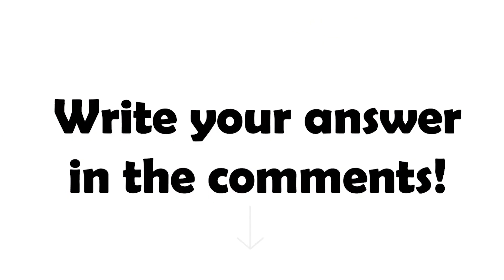Inside Out 2 Characters And Their Favorite DRINKS (And Other Favorites) | Joy, Anxiety, Envy